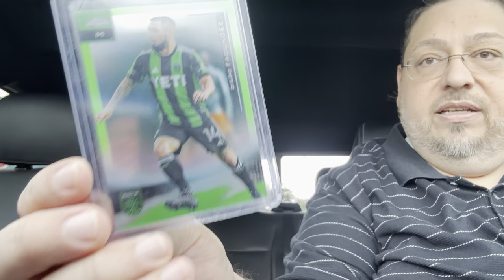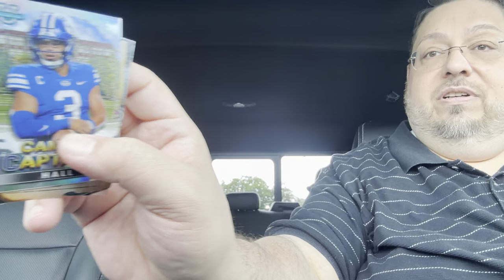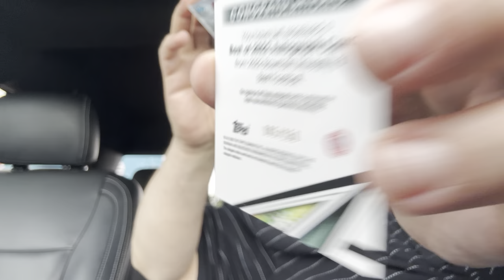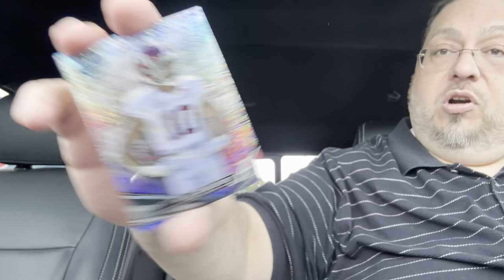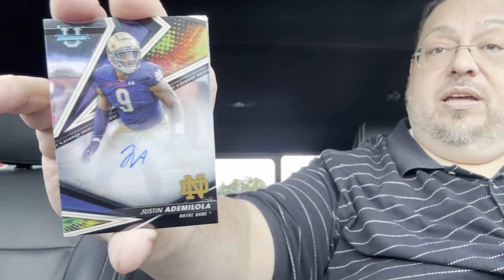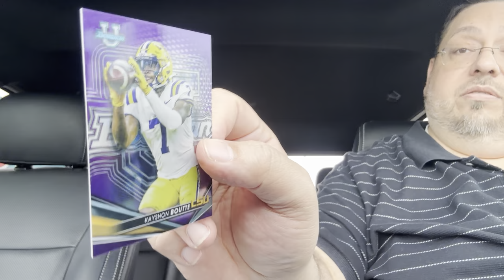Bowman’s Best University Box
Hook 'Em Horns!!! \m/

Sports Card Album: hookemmikee